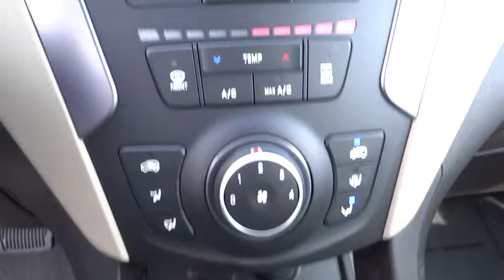2016 Hyundai Santa Fe Sport Carson City, Reno, Northern Nevada, Susanville, Sacramento, CA H24624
2016 Hyundai Santa Fe Sport
2016 Hyundai Santa Fe Sport  - Stock#: H24624 - VIN#: 5XYZTDLB3GG367420

With the 2016 Hyundai Santa Fe Sport's capability, comfort and substantial design, there's plenty to go around. The standard 190 horsepower 2.4L engine is a high-tech wonder. It features Dual Continuously Variable Valve Timing and Gasoline Direct Injection. Or upgrade to the 2.0L turbo engine that pumps out 264 horsepower and 269 lb.-ft. of torque. The engines are mated to a 6-speed automatic transmission with SHIFTRONIC and both engines come with the option of Active Cornering Control All Wheel Drive. With Driver Selectable Steering Mode you can adjust steering sensitivity between 3 different modes.